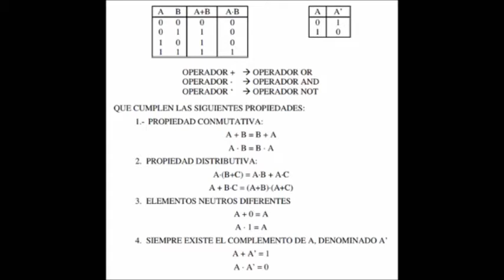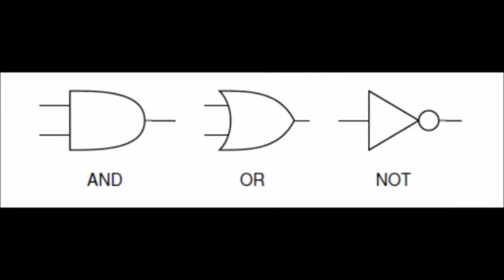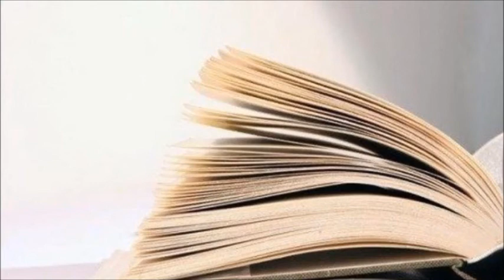1854 George Boole Gerardo Hernández